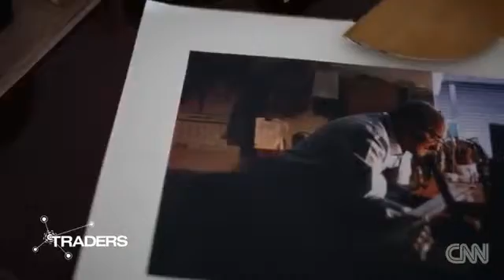3167 economics CNN Meet the makers of Stevie Wonder's guitar